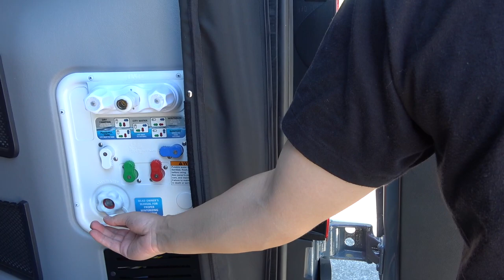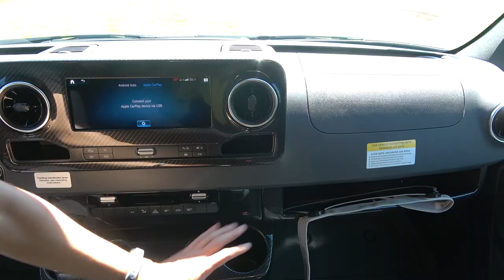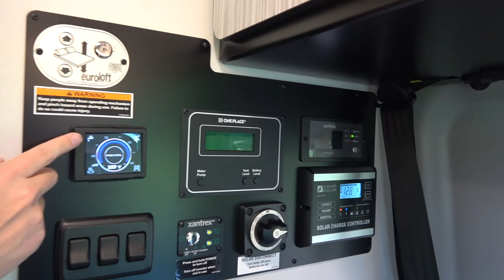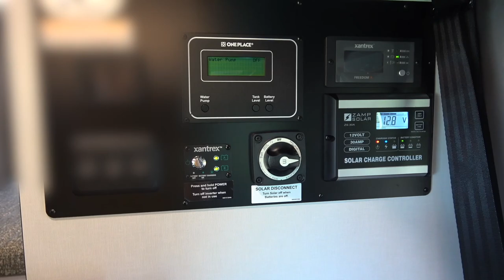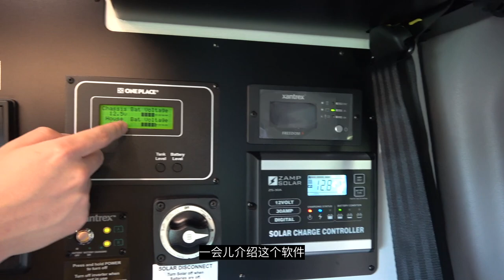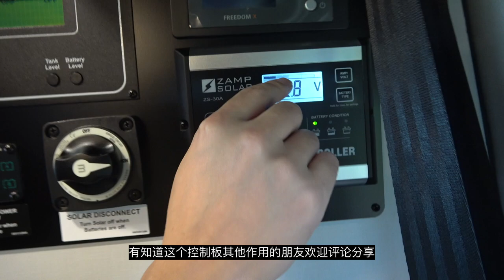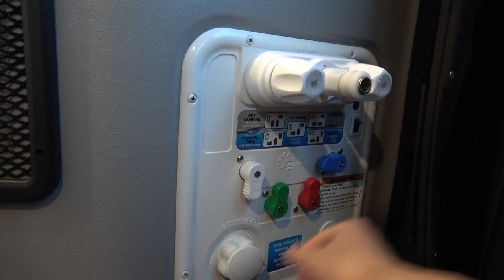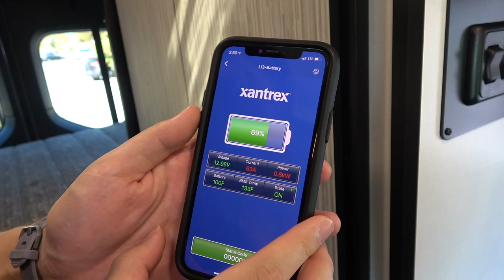B型房车小不小? | Winnebago Revel 2021 | 一起来看看细节吧！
热乎乎的 Winnebago Revel 2021刚拿到手，一起来看看细节吧！